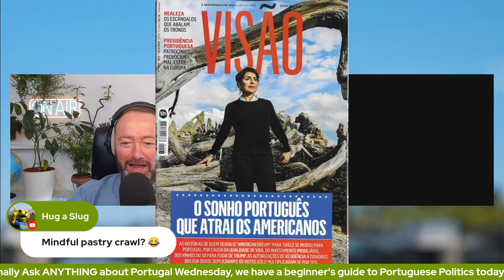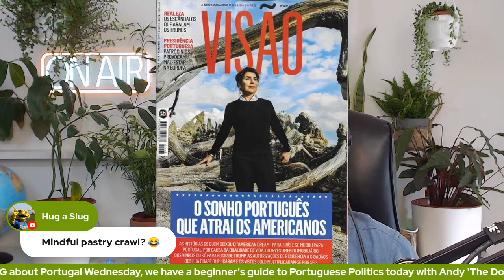Introducing: Jacqui Acevedo of Expats Portugal - Home of the Portugal 'Dream Team'